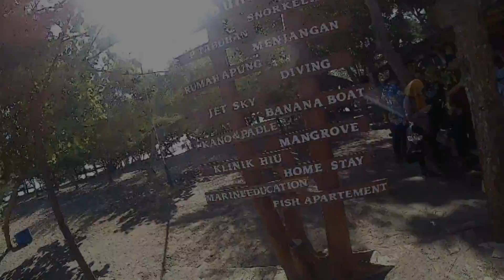piknik ke Bangsring, Banyuwangi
Piknik bersama keluarga besar "Mak Ning" ke Penangkaran hiu di Bangsring, Wongsorejo, Banyuwangi. Bulan Syawal 1439H